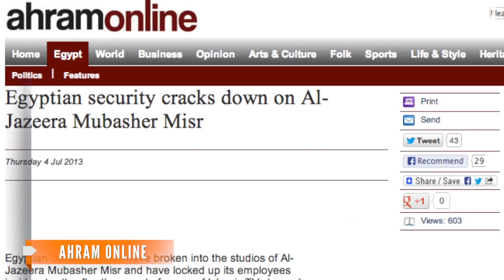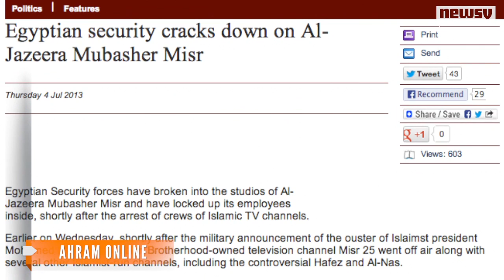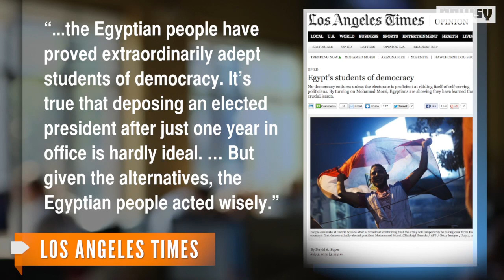What's Next for Egyptian Democracy?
The military's ousting of Morsi is beginning to look more and more like a coup as security forces shut down media and arrest politicians.